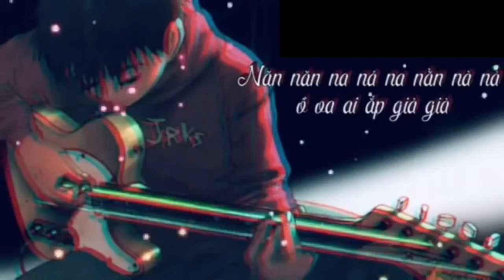tổng hợp GÁI xinh lai châu|cover trai bản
tổng hợp GÁI xinh lai châu|cover trai bản. Bai hát này chỉ mang tinh giai tri va quang ba...
 Nếu các bạn thấy HAY thì hãy cho minh 1LIKE _ĐĂNG ký kênh để Ủng hộ mình nhé... Thank you